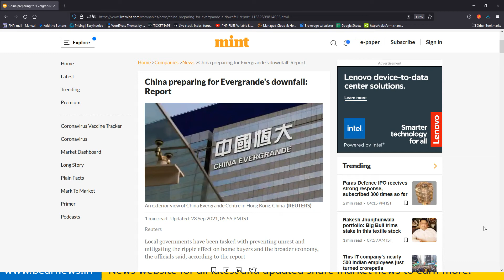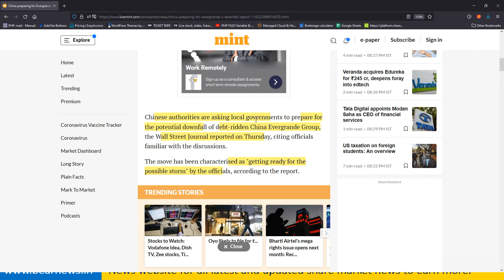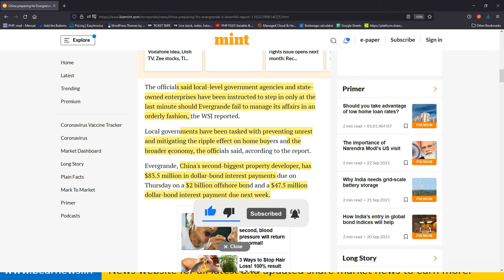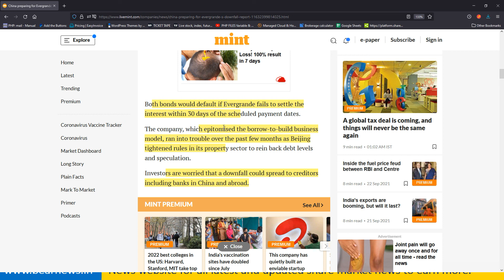Evergrande | Evergrande Latest News | Evergrande share price | Evergrande share Analysis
ALWAYS KEEP 2 DEMAT ACCOUNTS  - RECOMMENDED BROKE

Calculators:
PE ratio calculator

Articles:
Paras Defence IPO in spotlight as government schemes may boost growth

UAE seeks $100 bn India trade as it deepens ties

Electronics Mart files Rs 500-crore IPO papers with SEBI

Vodafone Idea will survive, confident of fundraising deal, says CEO